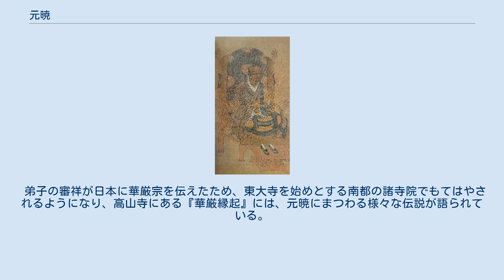元暁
元暁（がんぎょう、或いはげんぎょう、ハングル表記 원효、本名:薛思、 諡号:和諍国師、617年 - 686年3月30日）は新羅の華厳宗の僧侶である。
新羅浄土教の先駆者。
俗姓は薛、名前は誓幢、新幢である。
 新羅の押梁郡（現在の慶尚北道）に生まれ、29歳のときに皇龍寺で出家。
興輪寺の法蔵に華厳を学ぶ。
教学と論争に優れた人物であった。
650年, 義湘と共に唐に渡ろうとしようとしたが、高句麗軍に阻まれ失敗した。
661年また義湘と唐に渡ろうとしようとしたが、党項城の古塚にとどまっているときに、偶然に骸骨に溜まった水を飲んで、「真理は遠くにあるものではない。枕元で甘く飲めた水が、起きた後に骸骨に溜まっていたことを知った時、気に障り吐きたくなった。だが、世の中への認識は心にこそある」と悟って帰って来た。
その後は華厳学の研究に専念し、240巻もの著作を成した。
 ある日、元曉が街で「誰許沒柯斧 我斫支天柱」という歌を歌った。
誰も意味が分からなかったが, 武烈王だけは意味を理解し未亡人だった瑤石宮の公主を嫁がせ、彼女は薛聡を生んだ。
その後、元曉は「小姓居士」と名を変えて、芸人が与えた瓠に「無碍」という名を付けて、歌を作って仏教を庶民に普及させた。
 弟子の審祥が日本に華厳宗を伝えたため、東大寺を始めとする南都の諸寺院でもてはやされるようになり、高山寺にある『華厳縁起』には、元暁にまつわる様々な伝説が語られている。